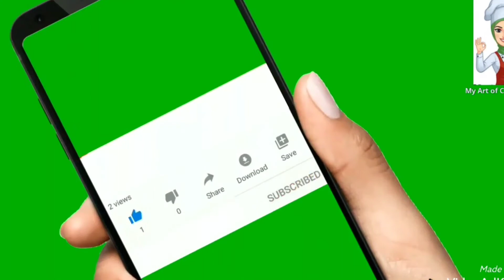karasevu receipe in Tamil/ my art of cooking / snacks recipe